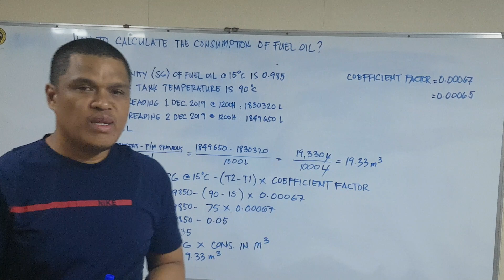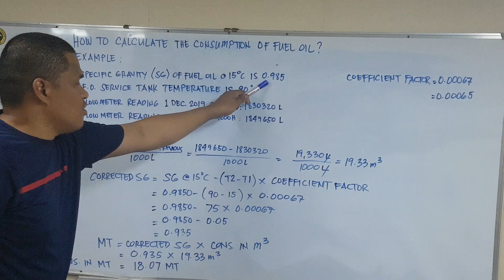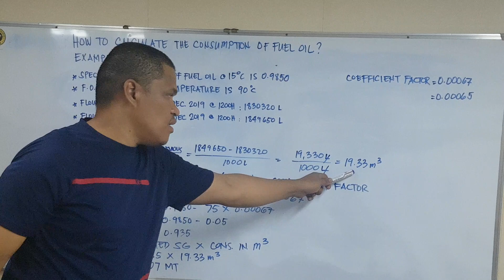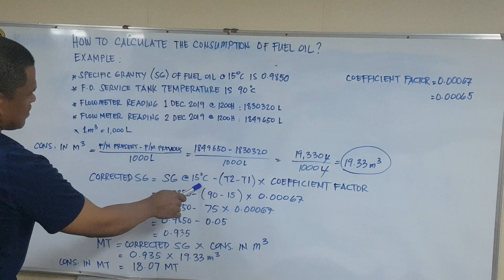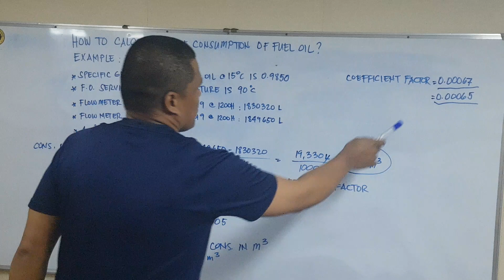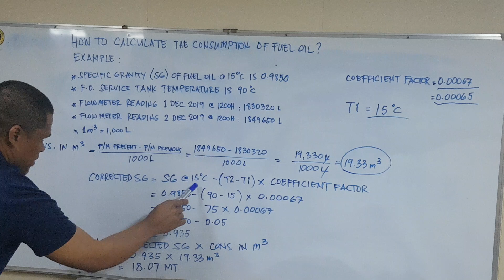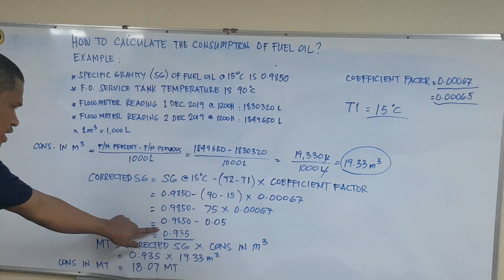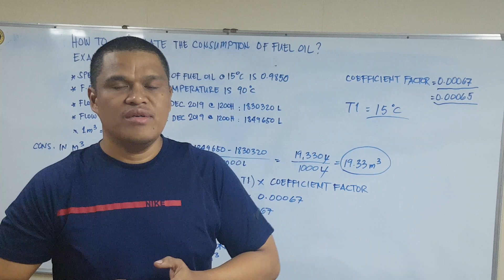How to calculate the consumption of fuel oil?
You can learn how to compute of the fuel oil consumption after you watch this tutorial vedio.
If you have any question, suggestion, clarification just comment to improve my presentation.